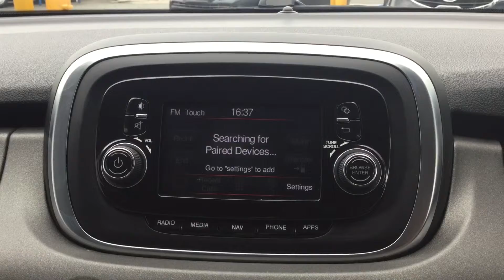WN16 MXS- FIAT 500X,1.6 MULTIJET CROSS PLUS